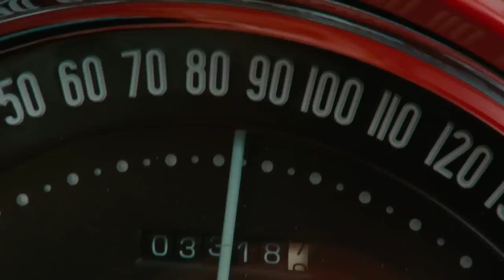The Rum Diary ( Official Trailer ) HD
Courtesy FilmDistrict.  Director: Bruce Robinson.Producers:  Johnny Depp, Graham King, Christi Dembrowski, Anthony Rhulen & Robert Kravis. Written by  Bruce Robinson.Based on The Rum Diary by Hunter S. Thompson. From Infinitum Nihil & GK Films. Starring Johnny Depp, Amber Heard, Aaron Eckhart, Giovanni Ribisi, Richard Jenkins, Bill Smitrovich & Julian Holloway. Opens October 28, 2011

Synopsis:
Paul Kemp (Johnny Depp) is an itinerant journalist who tires of New York and America under the Eisenhower administration and travels to Puerto Rico to write for The San Juan Star. Kemp begins the habit of drinking rum and becomes obsessed with the woman Chenault (Amber Heard). Paul is challenged on many levels as he tries to carve out a more secure niche for himself amidst a group of lost souls all bent on self-destruction.